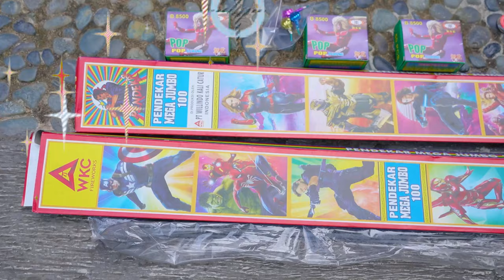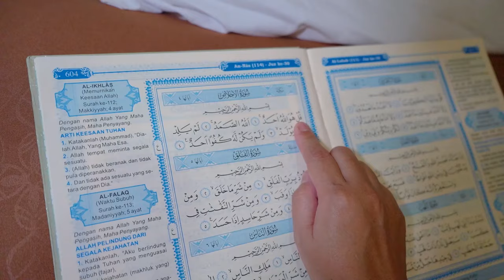MAMAH MELARANG ALI MAIN PETASAN 🥵 BELAJAR MENGAJI | Ali Vlog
MAMAH MELARANG ALI MAIN PETASAN 🥵 BELAJAR MENGAJI